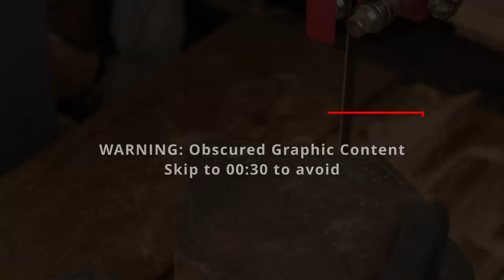Woodturning - This Little Wood Cost Me $100!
WARNING: The First 00:30 seconds of this video contain obscured graphic content some viewers may find upsetting.

Content:
0:00 - Obscured Graphic Content
0:30 - Project begins!

Yep, that's right, I cut my finger on the bandsaw, luckily it was very minor. Just a reminder to me not to rush, and to think before I do things.

Today's project is a cookie/biscuit pot. I had to save this piece of Ash when we were cutting the firewood last year, the markings are so striking! The body of the piece has been sanded to 10000 grit and finished with Danish Oil, Sanding sealer, and wood wax, the inside has been finished with a food-safe oil so my biscuits are safe 😉. The lid is made from Hard Maple and the handle is the world's most expensive and gorgeous wood, Snakewood (a first time turning on the channel!). Both parts of the lid were sanded to 10000 grit and finished with Danish oil, Sanding sealer and wood wax.

The piece is approximately 23 x 12cm

Let me know what you think about this piece!

I now have a website! I know it's taken a long time, visit it

Starbond:
Axminster:
For the custom coins used in the bottom of my pieces head to vonHanke on etsy